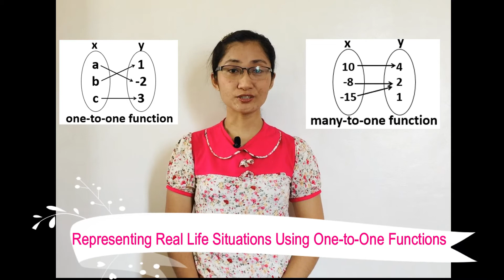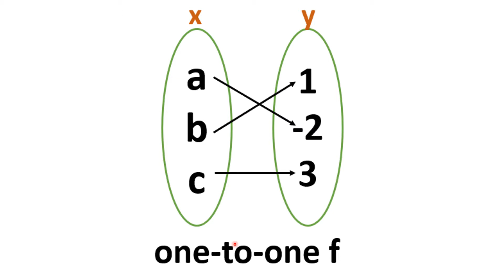Representing Real Life Situations Using One-to-One Functions (SHS General Mathematics Grade 11)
This video tutorial discusses how one-to-one functions are depicted in real life situations. It recalls what functions are, and highlights one-to-one correspondence. It provides technique on how to determine whether a given graph of a function is one-to-one or not.